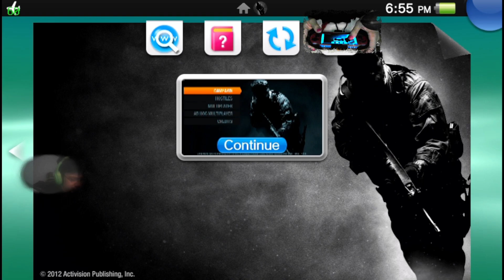Disparos rapidos contra asiaticos